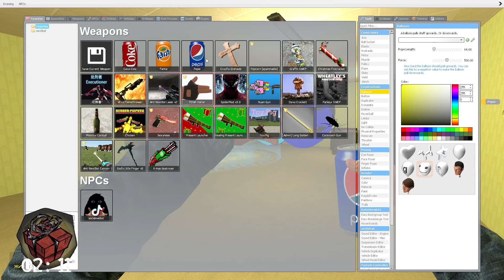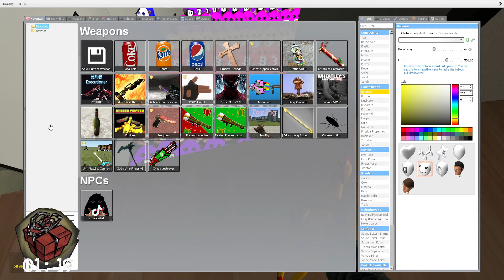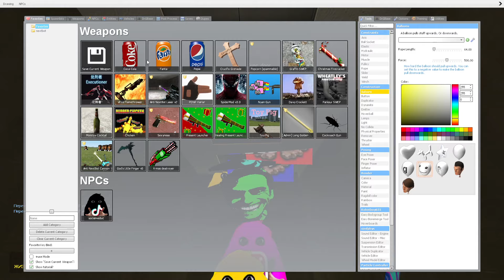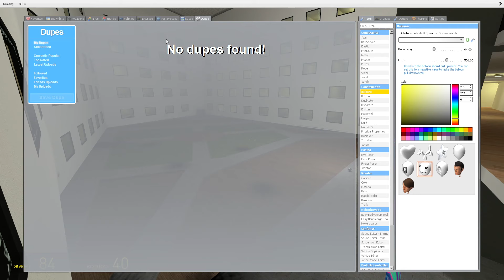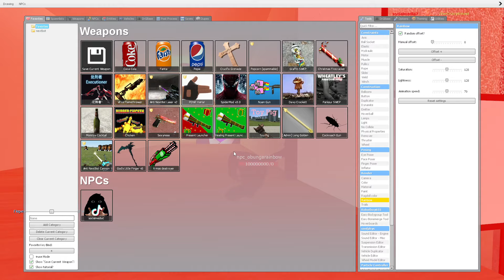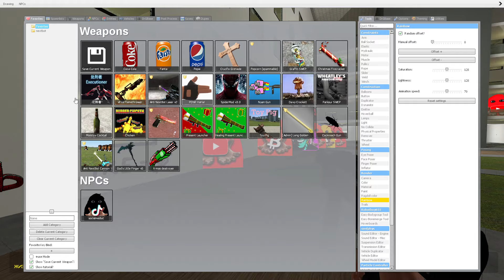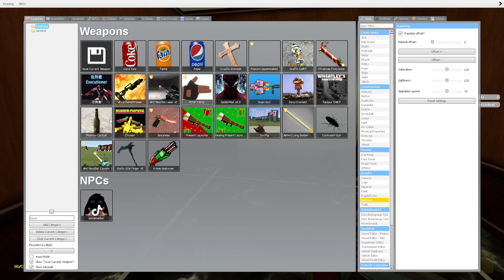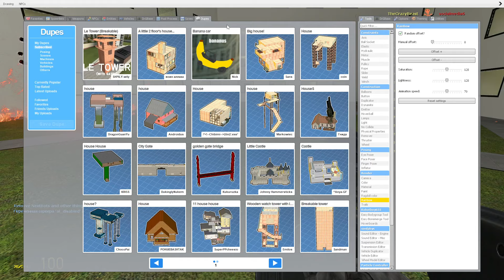RAINBOW CLOWN ANGRY MUNCI FAMILY AND ROSALIA VS OBUNGA BIG BOSS VS Too Much Nextbots Garry's Mod